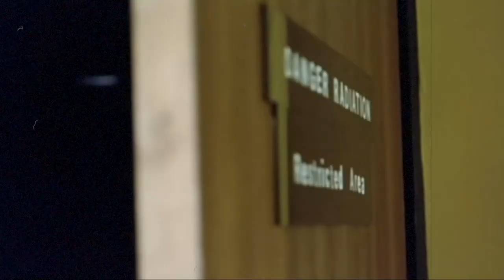Former Faces - No Good Reason (Dorian Wyld Remix)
|| Written by Ryan Parmenter ||
|| Produced by Ryan Parmenter and Dorian Wyld||

Lyrics:

Awhile too late
When you phone home
No good reason

They look my way
For no good reason

I would never say:
"Please don't wake me up,
I'm waiting for the enemy."

When the rain beats down
When the rain beats down on
Everything

When it wakes me up

Awhile to wait
Til you get home
No good reason

She looked away
I would ever make

Everything